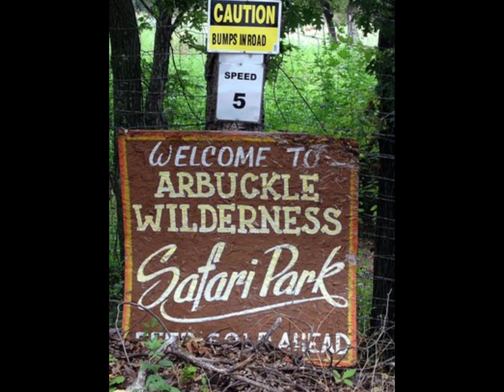Arbuckle Wilderness 2020